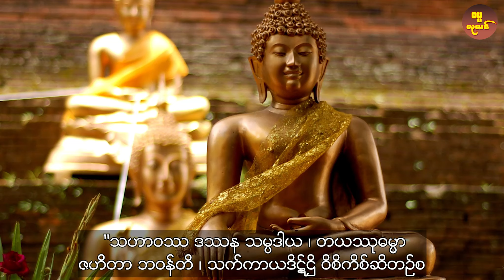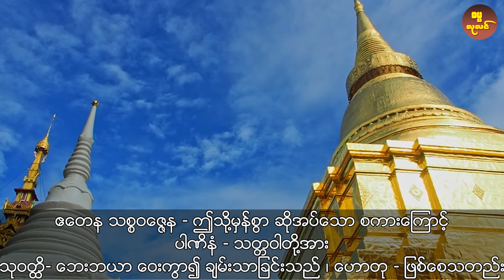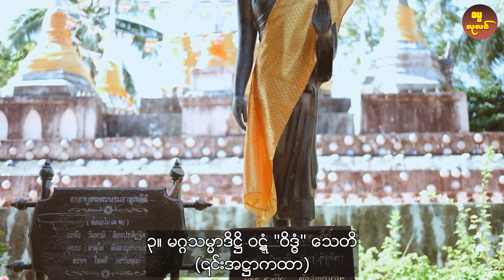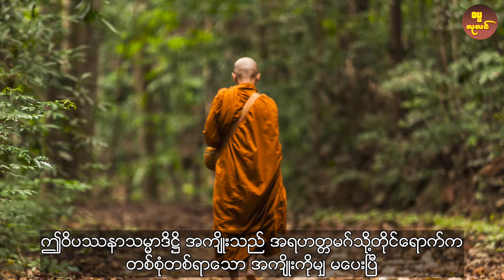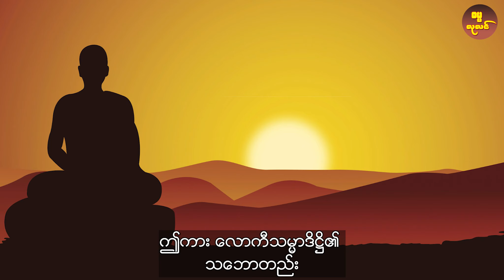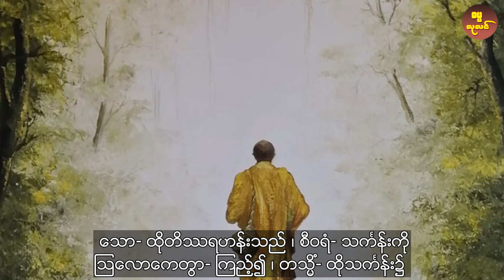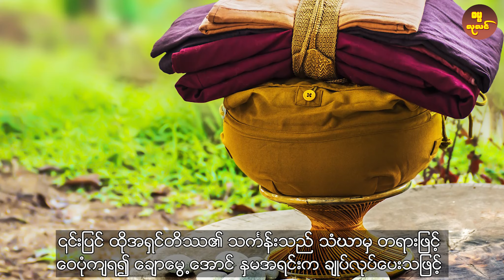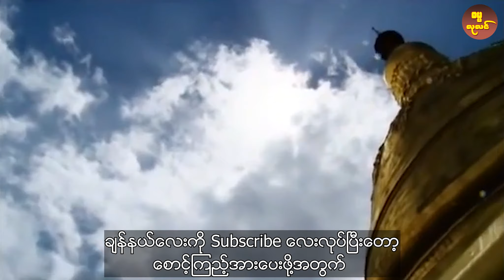ဗုဒ္ဓဘာသာဖြစ်လျှင် သက္ကာဒိဋ္ဌိ ပြုတ်သလား ?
စတုတ္ထစျာန်သမာဓိ ဆိုတာဘာလဲ ?

*** တင်ထားပြီးသော တရားတော်များ ***

တရားတော်များ 2021
တရားတော်များ 2022